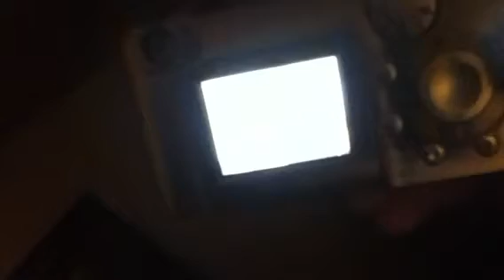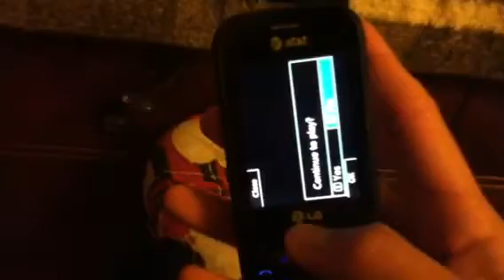Barbercut lite recount prizes, Dragon.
Now you know i won 5 prizes before i began my whole youtuve sign up, and other thens, i don hope you enjoy watching this video, and i do hope i shout mrclawbuds, and shocks nspeed. Dragon.